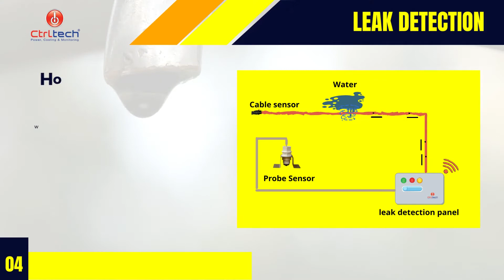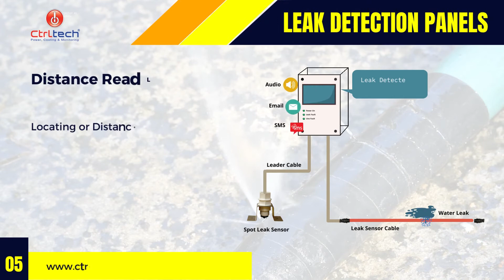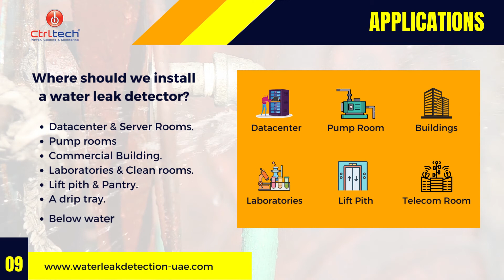Water Leak Detection System near me in Dubai, UAE. [ Leak detection Company near you]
A water leak detection system is a device that senses leakages at an early stage and informs the user via audio, visual, web, SMS, and Phone call. The three major components of this system are sensors, panels, and accessories. These water detectors have different types of central panels. Distance read or locating or pinpoint water leak detector device can notify the exact location of the leak. On the other hand, a zone-based system can only tell which zone leakages are found. Hence, users need to search the whole zone to locate the leak.

A wireless water leakage detection system makes installation and relocation easy since the leak sensors are not connected to the panel physically. The sensors communicate with the water leak alarm console remotely. These systems make water leak repair very easy. So, whenever you are in an emergency, just search "water leak detection near me," and you will get many vendors.

CtrlTech is the oldest water leak detector supplier in UAE. They offer RLE, Aqualeak, TTK, TraceTrack, and Liebert water leak detection systems. Also, they can design systems for Datacenter, server room, pump rooms, pantry, and lift pith.

A water leak alarm is a helpful device that can avoid heavy losses. It is available at a very reasonable cost. Thus, get in touch with water leak detection companies and install one